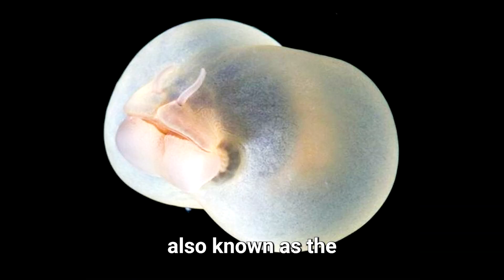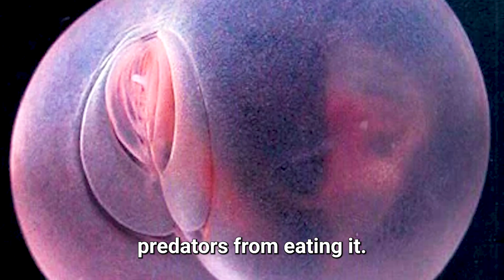Strange Sea Creature Confuses Biologists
In 2001, scientists at the Monterey Bay Aquarium Research Institute (MBARI) identified this creature (Chaetopterus pugaporcinus), also known as the "pigbutt worm" or "flying buttocks." This strange creature has puzzled the biologists for over 2 decades.